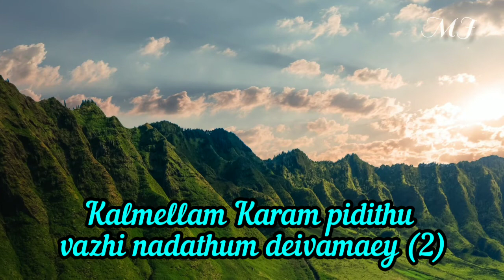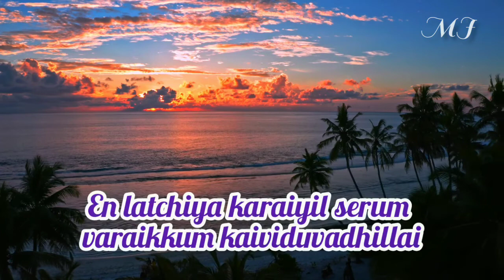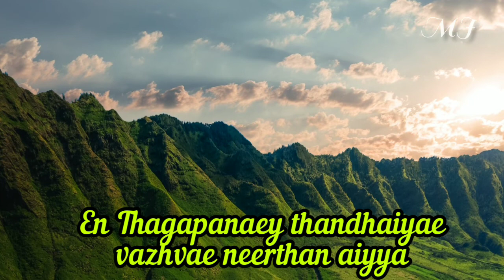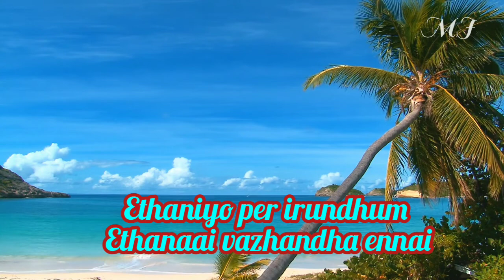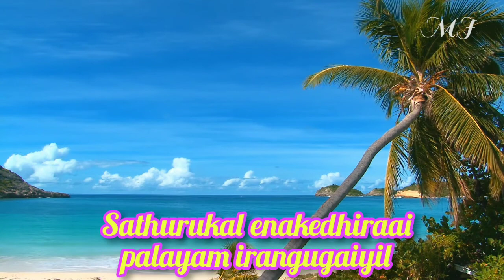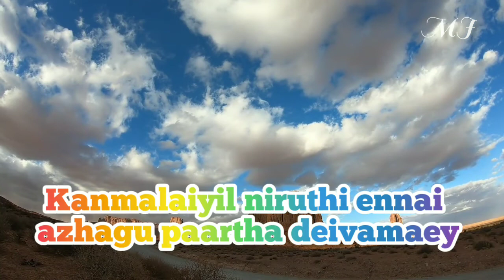Kanmalaiyil niruthi ennai song lyrics